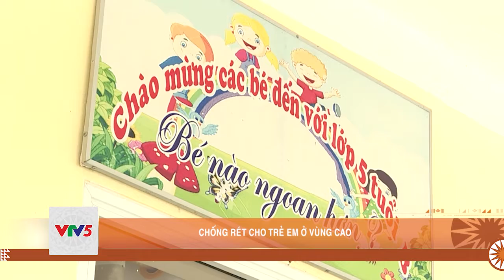CHỐNG RÉT CHO TRẺ EM Ở VÙNG CAO | VTV5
Rét đậm, rét hại ở miền Bắc những ngày qua đã ảnh hưởng không nhỏ tới sức khỏe và học tập của học sinh, nhất là trẻ em bậc mầm non, sức đề kháng yếu. Để bảo đảm sức khỏe và duy trì tỷ lệ chuyên cần của trẻ, các trường mầm non ở vùng cao trên địa bàn tỉnh Phú Thọ, công tác phòng chống rét và chăm sóc sức khỏe cho các em học sinh được địa phương đặc biệt chú trọng.